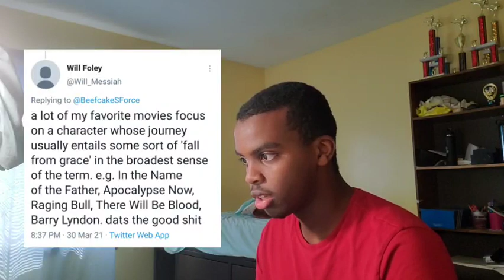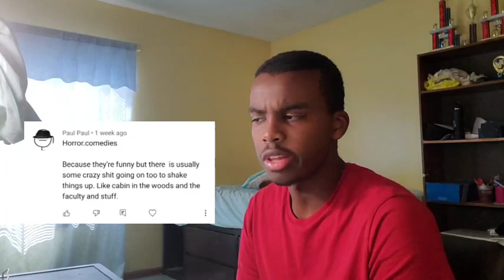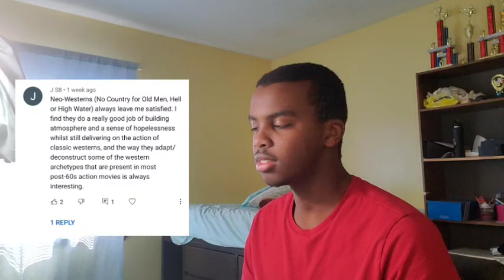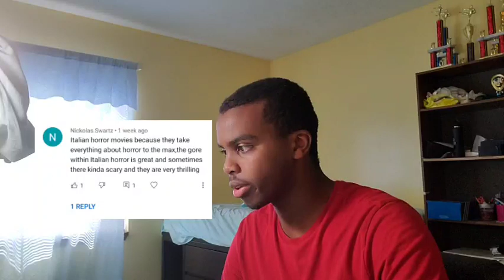YOUR FAVOURITE TYPE OF MOVIES!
I said in my last video that I would want to make this a series, but I decided not to go through with it. I don't know if I'd be willing to commit with this format every week or even every month, but I would still do this style of videos again.